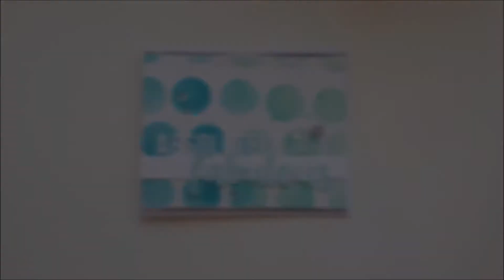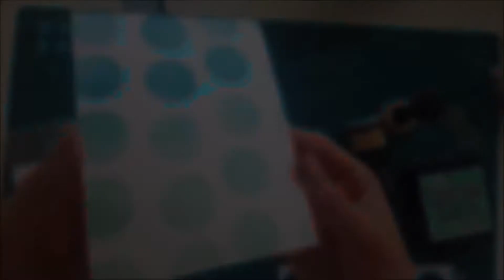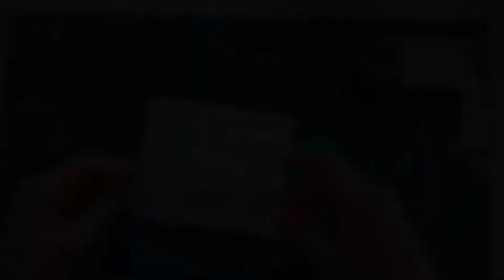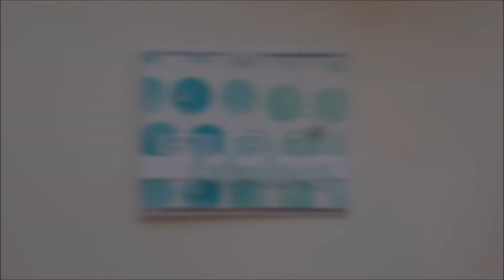Card making | diy stencil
Today I made a card where I used copy paper to create a stencil to this card . Hope you like it!